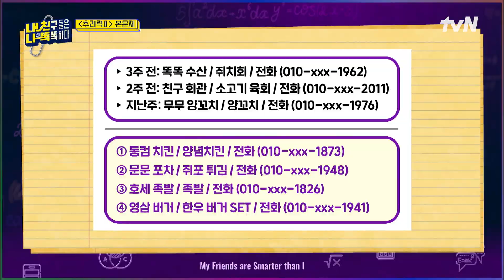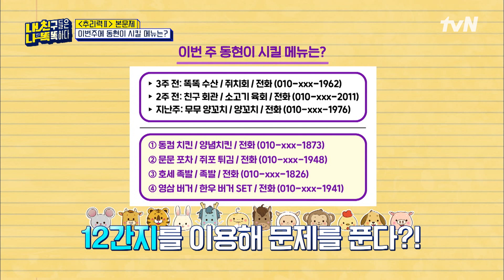(추리력 문제) 김동현이 시킨 야식 메뉴 맞히기😋 힌트는 던져졌다! 속도전의 승자는? 내친나똑(내친구들은나보다똑똑하다) EP.3 | tvN 230213 방송